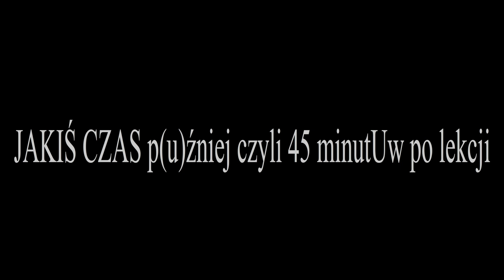Szkoła Inaczej Buda #4 Powrót do Budy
Szkoła Inaczej Buda #4 Powr(U)t do Budy
Przedstawia : Plecakfilmstudios
inspiracja : @Spinkafilmstudio
głosy z aplikacji Blok Ekipa Vip
animacja,
blok ekipa,
buda,
szkoła inaczej buda,
Kapitan Bomba,